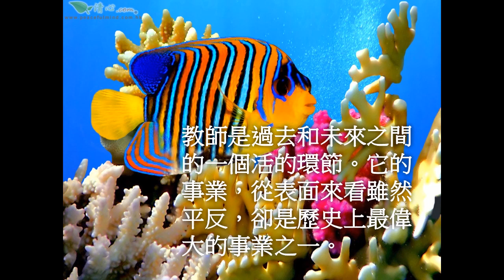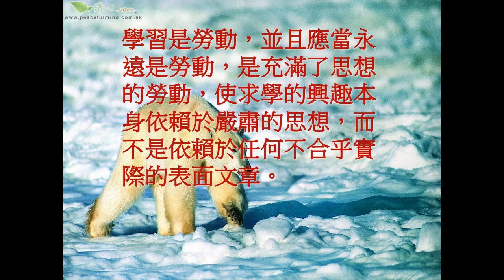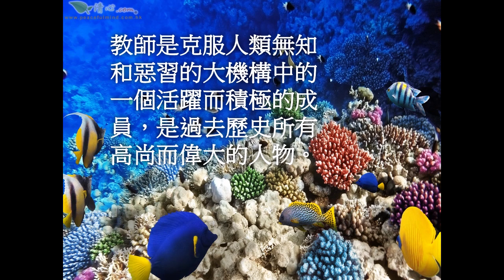烏申斯基名言